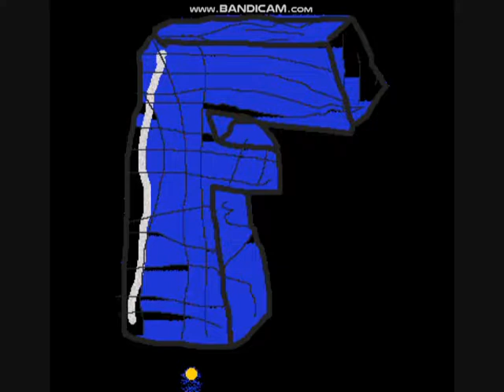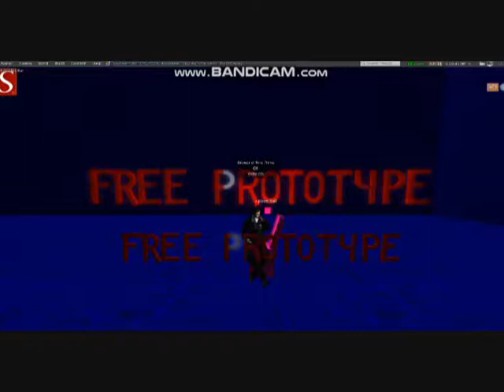Audiotool met FreePrototype